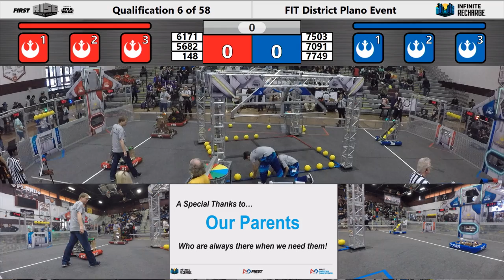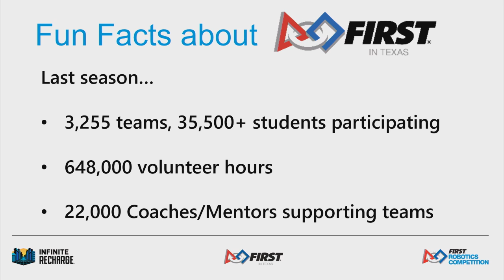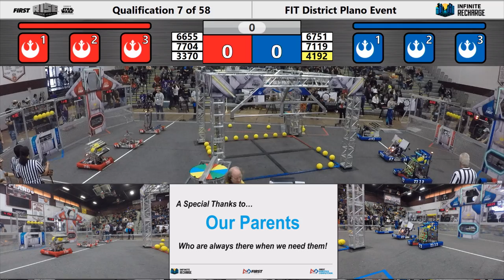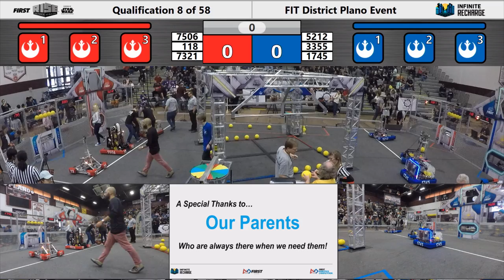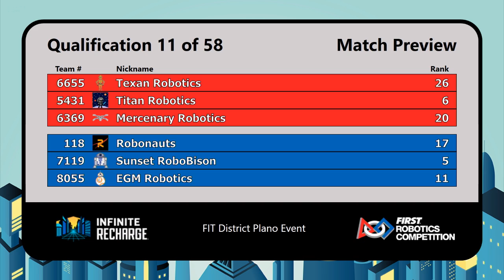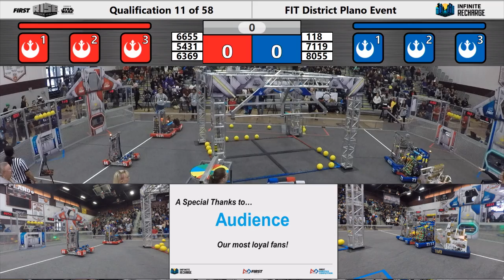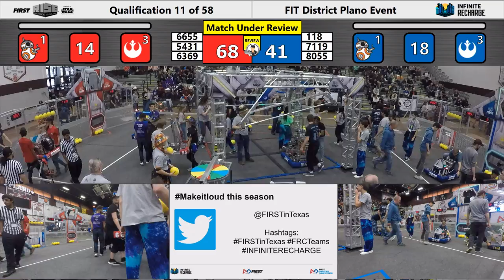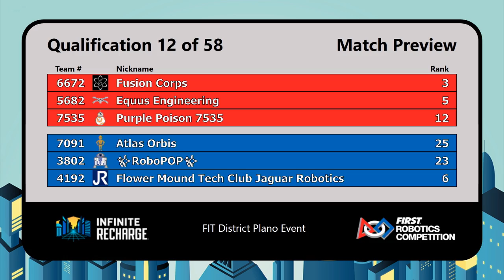FRC FIRST in Texas Plano 2020 Matches Qual 6 - 16 TXPLA